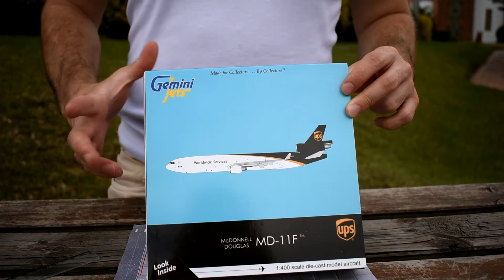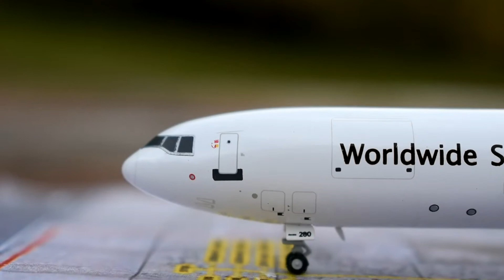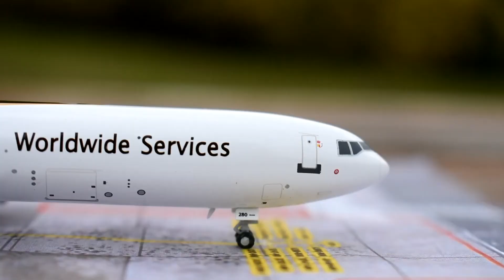McDonnell Douglas MD-11F UPS Review 1:400 | Gemini Jets | Español.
Review del antiguo MD-11 que a la fecha ejerce como avión carguero, en este caso con la aerolinea UPS,  un avión que genera gran presencia en la zona de carga de un aeropuerto real  y a escala.